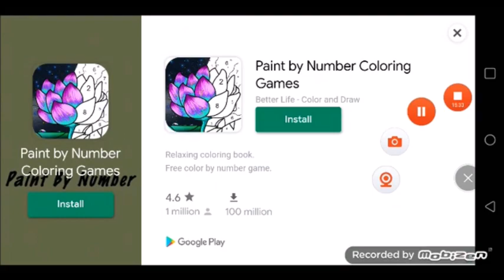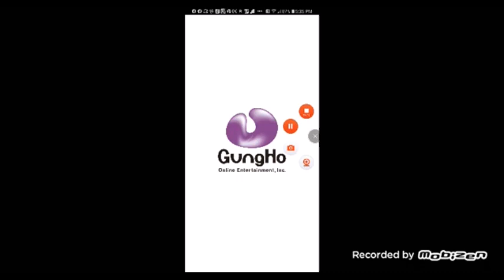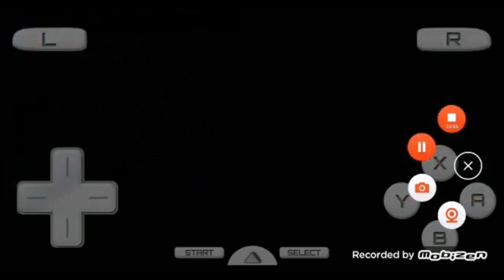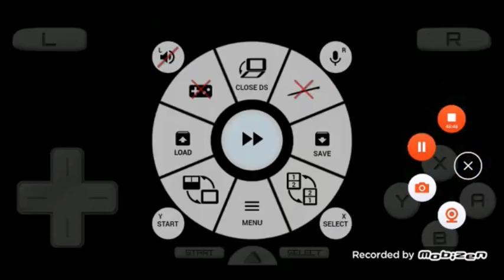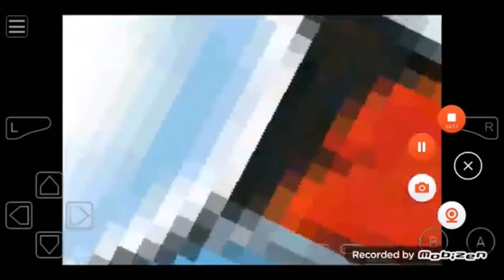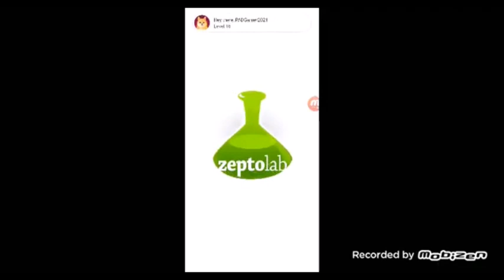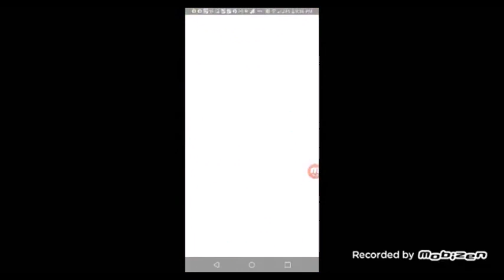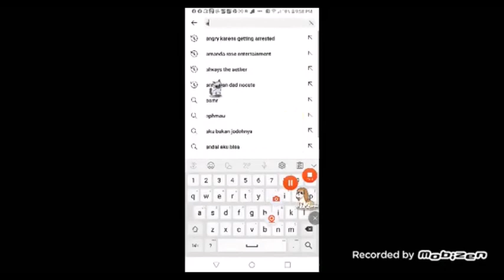7 27 22 2